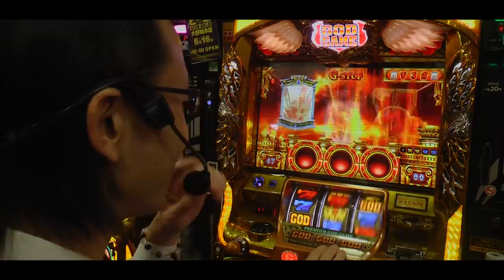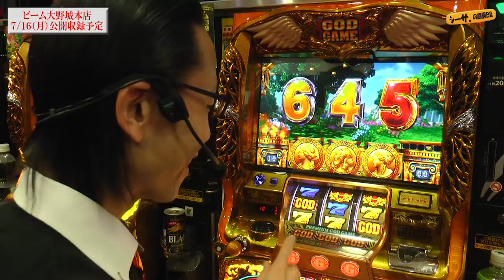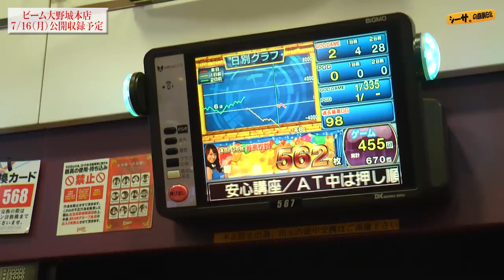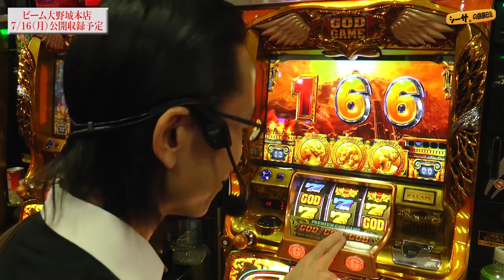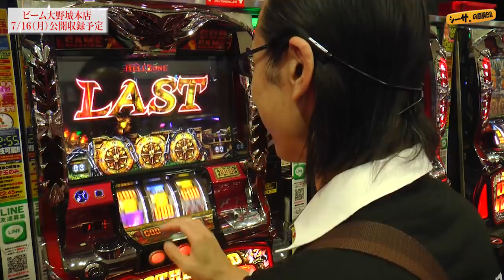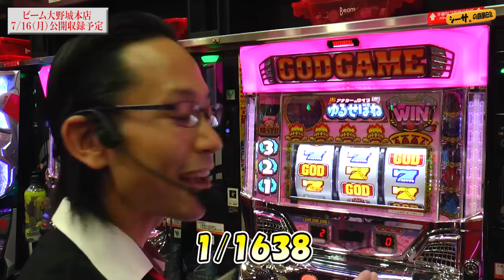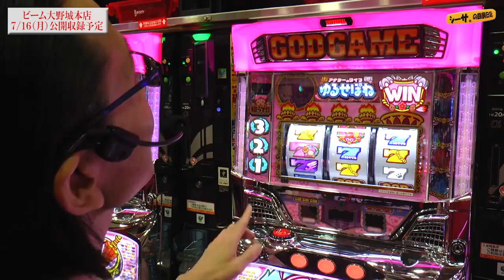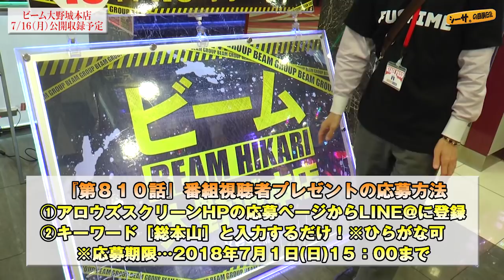【朝イチ激熱からのGODづくし】シーサ。の回胴日記_第８１０話 [by ARROWS-SCREEN] 【パチスロ】【凱旋他】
今回の節目は生放送と同時進行！
見せ場を作って勝利となるか！？

■収録店舗：ビーム大野城本店（福岡県）

(C)UNIVERSAL ENTERTAINMENT

(C)UNIVERSAL ENTERTAINMENT

ゆるせぽね
(C)UNIVERSAL ENTERTAINMENT